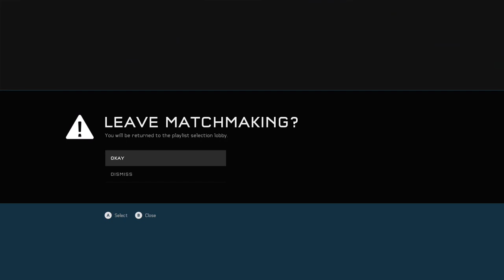Halo 5 Ranked Slayer No Commentary Gameplay - 24/7 Video Game - 247VIDEOGAME.COM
24/7 Video Game - All of the best video games all of the time.  Watch no commentary gaming videos live on Twitch or on demand on Youtube.

• Social Media/Follow